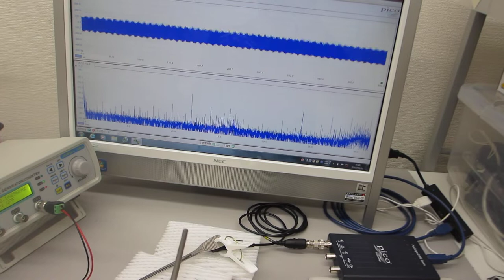超音波の非線形発振制御実験（オリジナル超音波システムの開発技術）